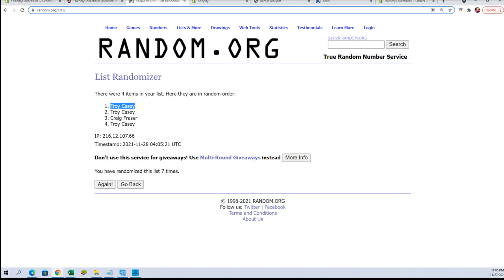2021 FC BANGERS HOBBY BOX FILL L ID FCBANGERS108